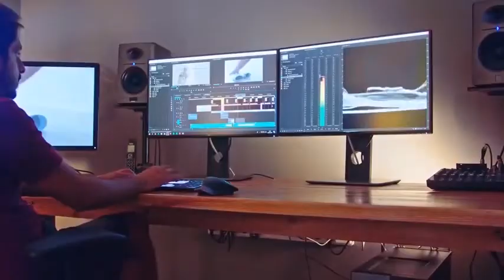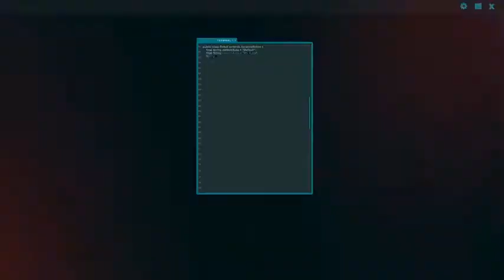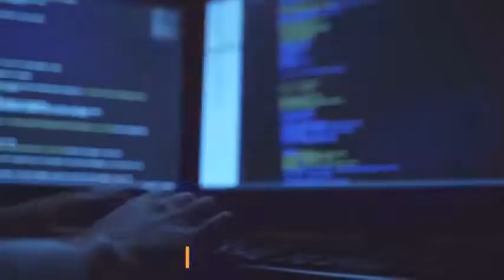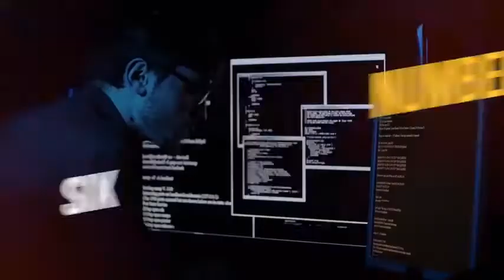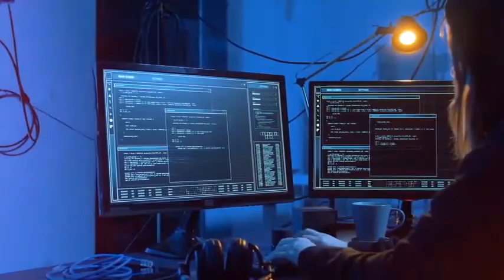Top 10 most dangerous hackers in the world